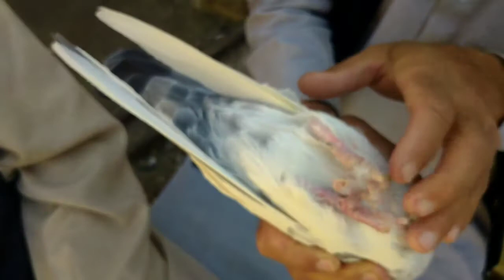Malik Mehmood Jaal Setup + Kabootar Ka Shoq | Kabootar bazi fun